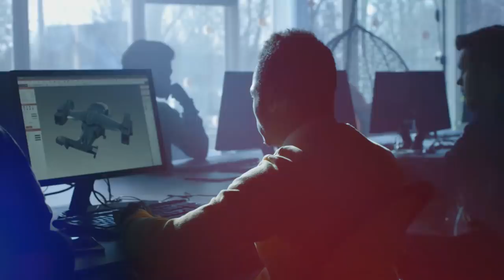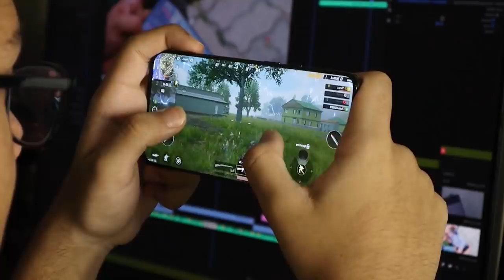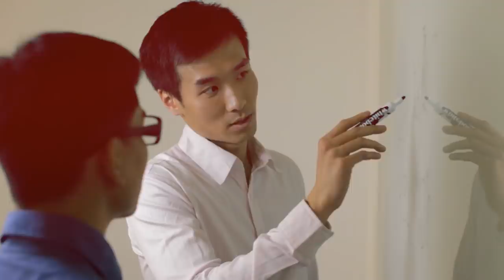Garena Free Fire Game Success Story in Hindi | Battle Royale Game | Forrest Li | Founder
This video is about Garena Free Fire Game Success Story.
Garena Free Fire is an online multiplayer battle royale game, developed by 111 Dots Studio and published by Garena for Android and iOS. It became the most downloaded mobile game of 2019, due to its popularity, the game received the award for "Best Popular Vote Game" by the Google Play Store in 2019.